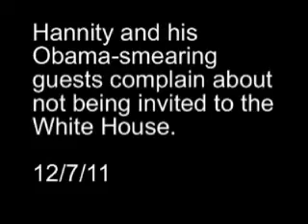Hannity and his Obama-Smearing Guests Complain About Not Being Invited To White House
This segment perfectly illustrated why none of these three deserve to be treated as legitimate media professionals.